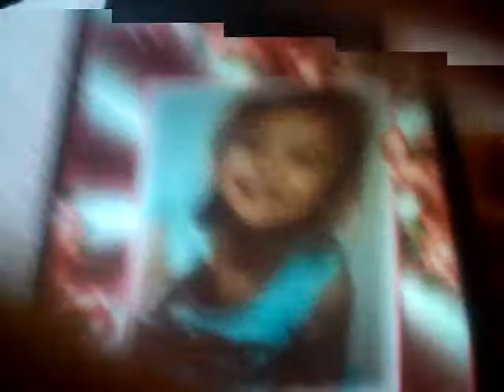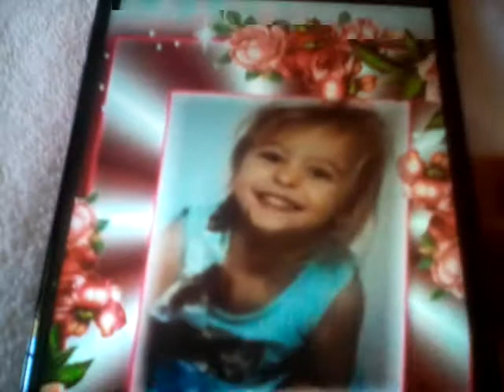Chanson composée pour Clara Maude Racicot ,notre princesse qui vit à jamais dans nos cœurs.💖💖💖